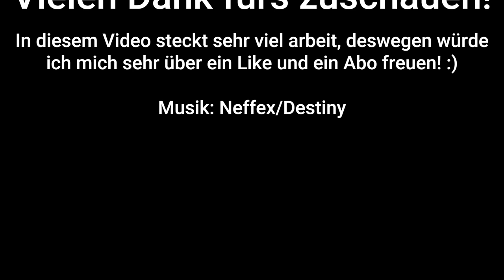Hive FanArt (lange Version)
Ich hoffe euch hat das Video gefallen! In diesem Video stecken 5 Stunden durchgehend Arbeit, deshalb würde es mich sehr freuen wenn ihr mal ein Like und ein Abo da lassen würdet! Vielen Dank fürs zuschauen!!